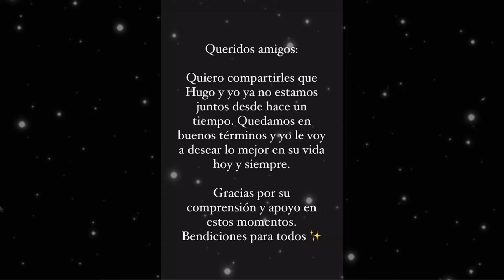Claudia Martín anuncia el FIN de su NOVIAZGO con Hugo Catalán😮💔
La historia de amor de Claudia Martín, la protagonista de la telenovela El amor no tiene receta (Univision), y el actor mexicano Hugo Catalán, quien también participa en el citado melodrama que Univision transmite de lunes a viernes a las 10 p. m., hora del Este, llegó a su fin.

Bienvenidos a "LOS DETALLES", tu fuente de farándula, chismes, moda y entretenimiento en un solo lugar. ¡Mantente actualizado y diviértete con nosotros! No importa si eres un fanático de la farándula o simplemente te gusta mantenerte informado sobre las últimas tendencias, en "LOS DETALLES" encontrarás algo para ti. Únete a nuestra comunidad y sé parte de las conversaciones, comenta en nuestros videos y comparte tus opiniones.